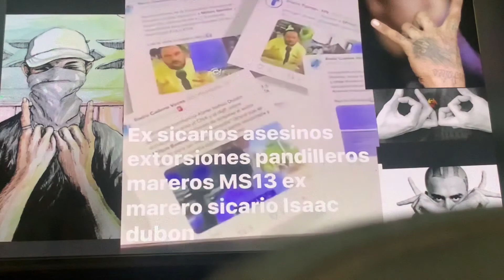Ex pandilleros MS13 Isaac Dubon. Hondureño mareo pandillero. Estructura criminal Ex Sicario